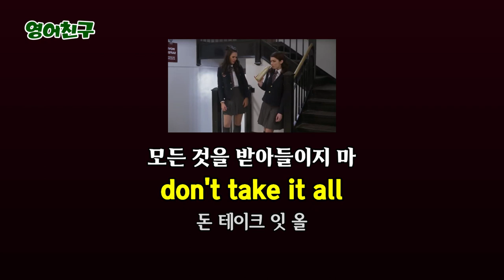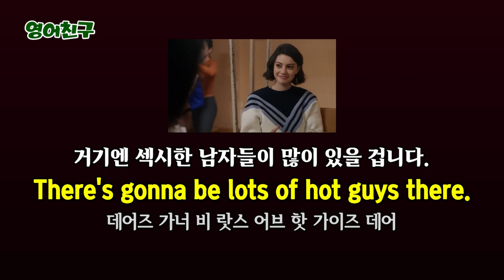#180 미드영어로 배우는 영어회화 미드영어 영어회화 #21